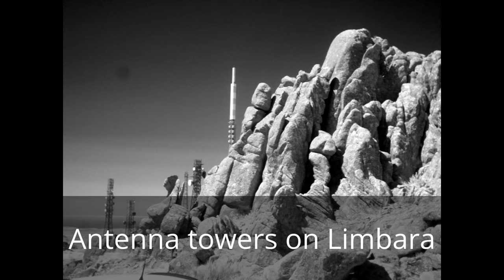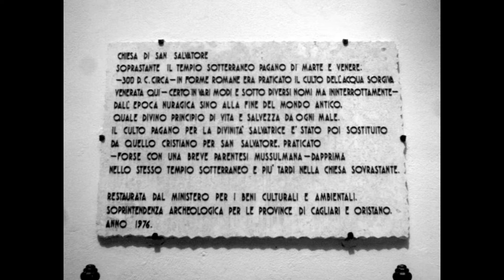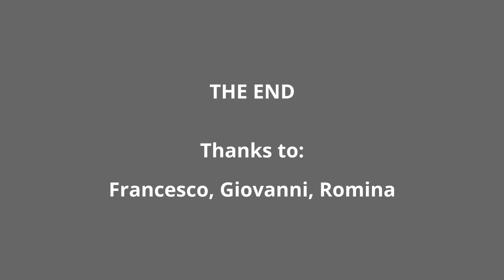Sardinia2016_infrared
Pictures took during my holidays in Sardinia 2016 with home brew modified 3Mp, Medion Camera, 13years old and a 750nm IR filter